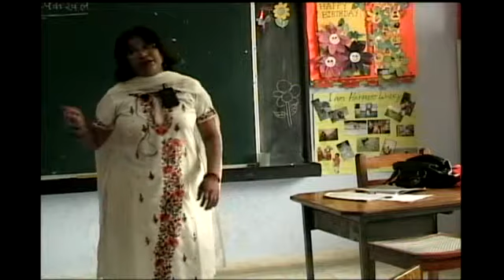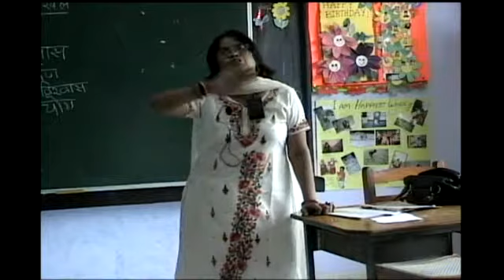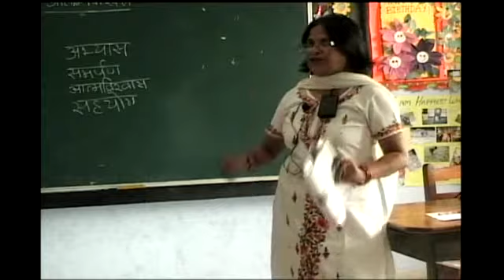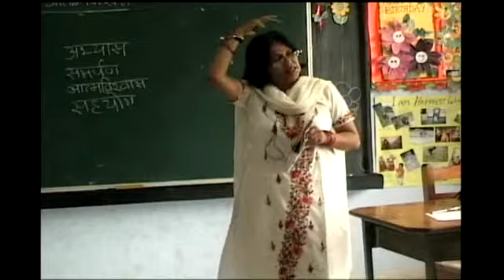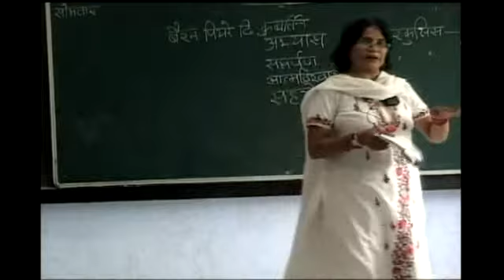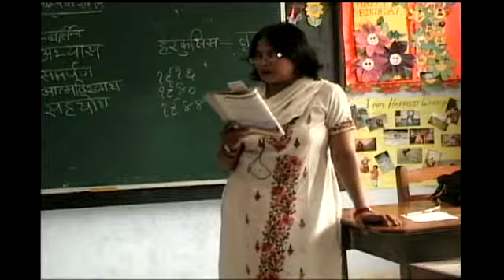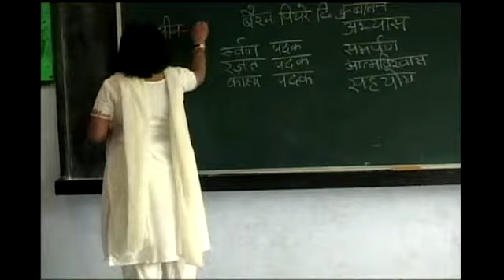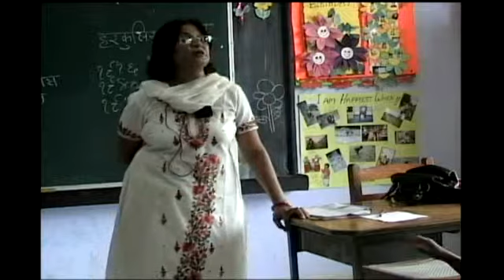UP Board - Class 5 - Hindi - Chapter 10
ओलिंपिक खेल (निबंध) - Olympic Khel (Nibhandh) -